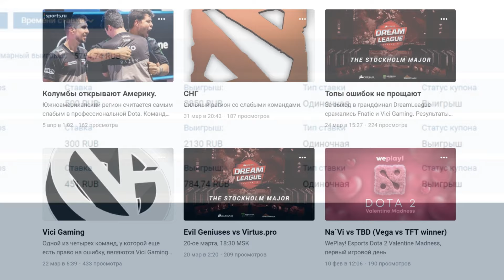МИДЕР НАВИ НА СИГНАТУРКЕ - MAGICAL TEMPLAR ASSASSIN DOTA 2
В сегодняшнем видео игрок Магикал на герое Темплар Ассассин в игре Дота 2. Magical Templar Assassin Dota 2.